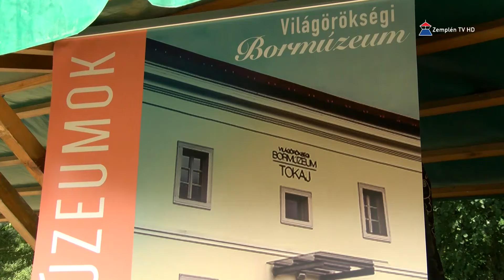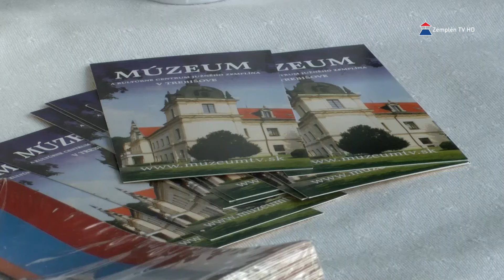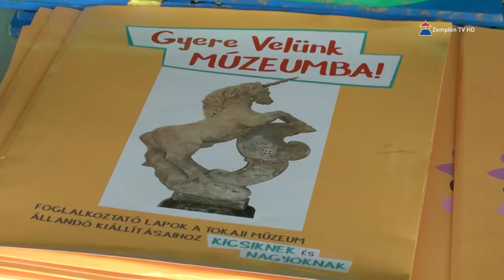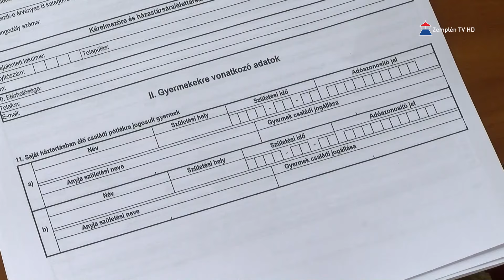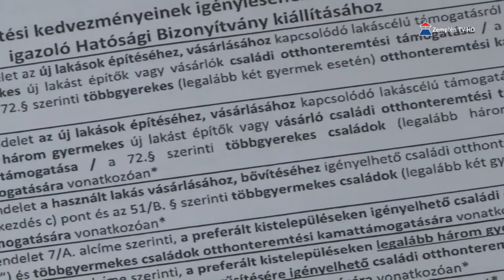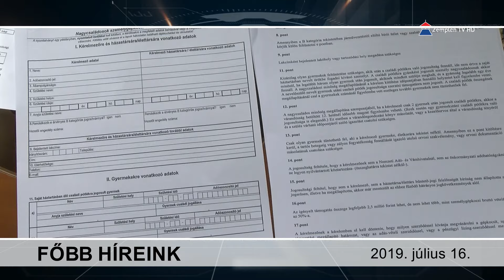Hír7 2019.07.16. kedd | Zemplén TV